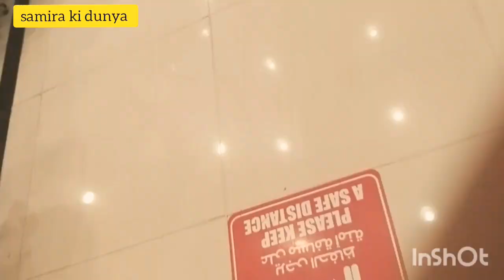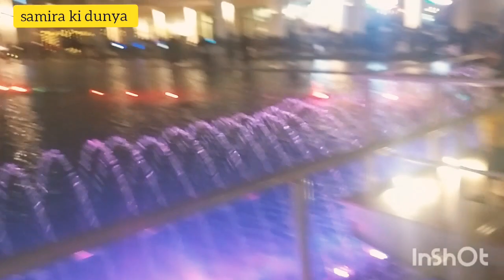A tour of Al Araimi Boulevard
Aoa guys in this video I will give you a tour of AL Rami Mall. This maal is located in oman, seeb they are so much thing to do here you can come with your family and enjoy your valuable time. :)